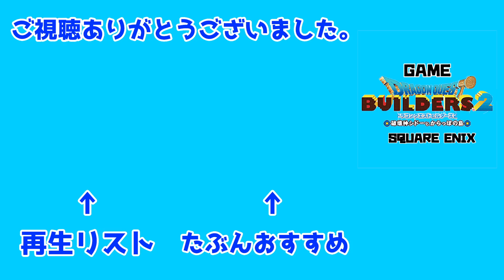【ドラゴンクエストビルダーズ2】きのこの家を作ろう！前編【DQB2】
建築上手になりたいれす

前:
次: